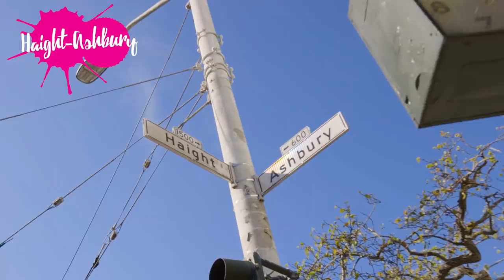Angelina & Asia hang out in Haight-Ashbury, San Francisco – On the go with EF #122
'On the go with EF' is our travel vlog, where a team of EF youtubers travel the world and vlog about the cities they visit, languages and culture. The team now consists of Maria, Angelina, Liam & Asia.

San Francisco
Golden Gate Park
de Young Museum (art museum)
Conservatory of Flowers (greenhouse from 1878)
greenhouse
sculpture
palm tree
step
"49ers" (gold-seekers arriving in California in 1849)
flower
Haight-Ashbury
"Summer of Love" 1967
camper van
tie dye pattern
weathervane
gate
colt blue
trolleybus (electric bus)
to be short of breath (shortness of breath)
roof
bay window
facade
corbel
hippie
peace sign
scribble
free store (give-away shop)
skeleton
Venetian mask
storefront
neon sign
dress
boots
chic
hanging plant
fire hydrant
ring
earring
mask
dream catcher
crystal
to drum
hand fan
felt slipper
bracelet
skull
pants
eagle
duck
mural
Janis Joplin (singer-songwriter from the USA, lived 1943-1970)
Jefferson Airplane (rock band from the USA)
Grateful Dead (rock band from the USA)
sunlight
Alamo Square Park
to hang out
Victorian architecture
painted lady (Victorian houses repainted in the 60's in three or more colors)
Seven Sisters (famous row of painted ladies)
video competition

NO "BEST COMMENT" COMPETITION
There's no "best comment" competition in this episode.
But do watch episode 123, where we introduce the EF Student Stories Video Competition.